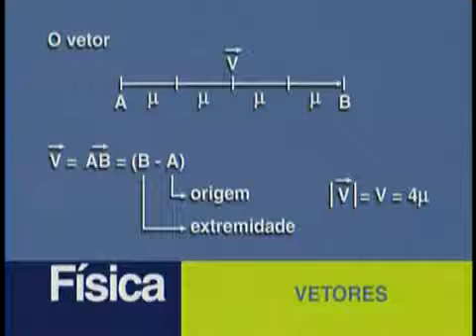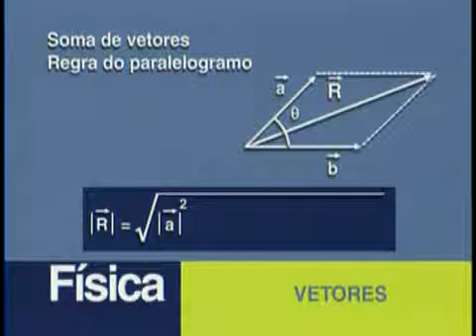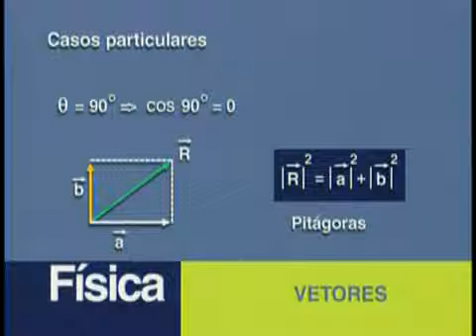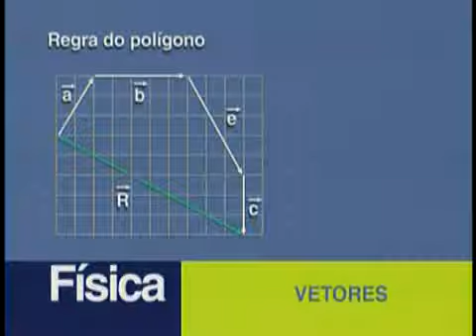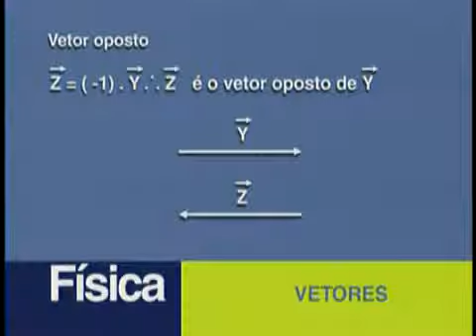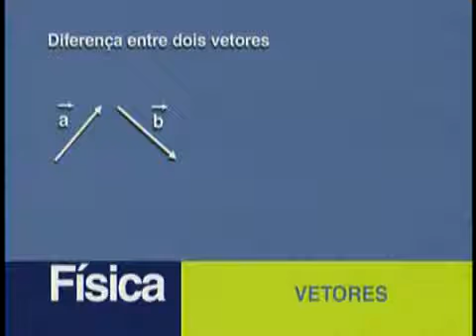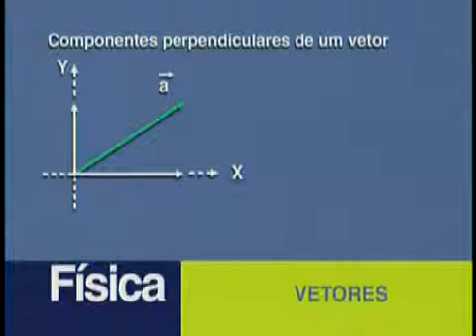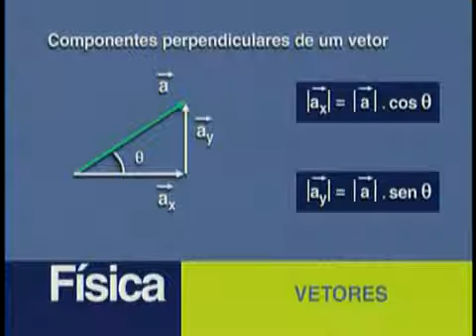Física - Vetores - Aula 03